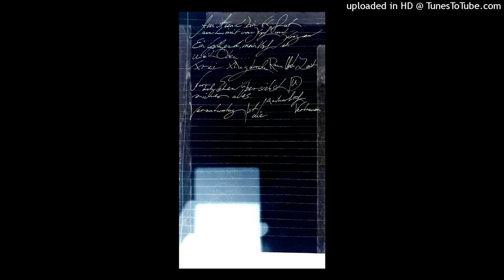WOLKE - rote Türme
selbstgamacht wie von dir.